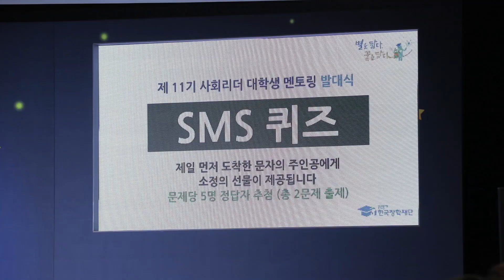2020년 제11기 사회리더 대학생 멘토링 발대식 스케치 영상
2020년 4월 11일(토)에 비집합(온라인중계) 방식으로 개최한
2020년 제11기 사회리더 대학생 멘토링 발대식 스케치 영상입니다.